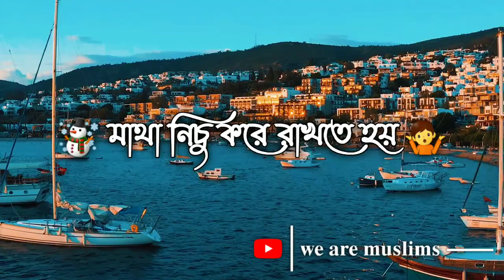Islamic waz | Islamic stutus | islamic whatsaap stutus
Sayed mokarram bari waz stutus
sayed mokarram bari waz
sayed mokarram bari waz 2022
sayed mokarram bari waz shorts
sayed mokarram bari waz stutus 2021
sayed mokarram bari
sayed mokarram bari full waz
sayed mokarram bari emotional waz
sayed mokarram bari emotional waz stutus
sayed mokarram bari waz whatsaap stutus
sayed mokarram bari new waz
sad stutus sayed mokarram bari
sayed mokarram
 sayed mokarram bari stutus love
sayed mokarram bari stutus sad
sad love stutus
love stutus
sad stutus
 new stutus video 2022
stutus video
whatsaap stutus video
attitude stutus video
attitude stutus
attitude stutus hindi
attitude stutus girls
attitude stutus boy
attitude stutus bangla
attitude stutus girl and boy